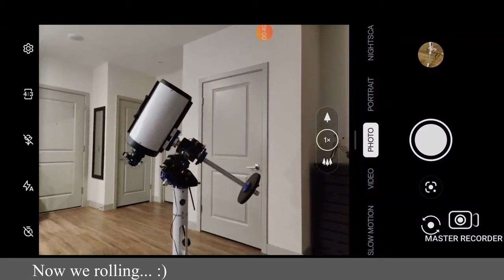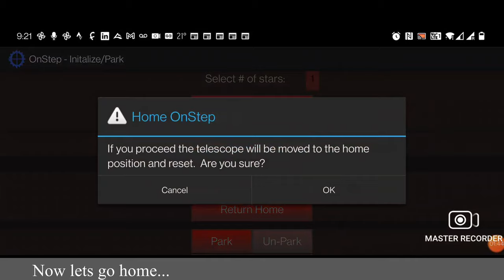Go-Kart OnStep - DIY equatorial mount for up to 12" telescopes.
OnStep is a DIY controller for telescope mounts. It allows you to convert some older GoTo mount into modern instrument wirelessly controlled from your phone. I got challenged with an idea to design 3D-printed equatorial mount with some "off the shelf" hardware parts. No machining. If printed with Nylon this thing can spin 40 lb  scopes with no problems.